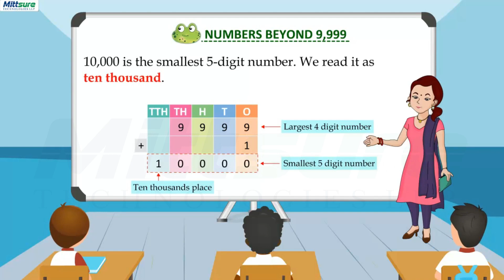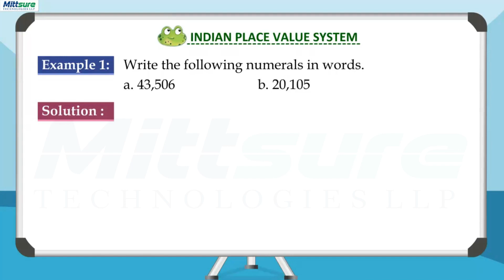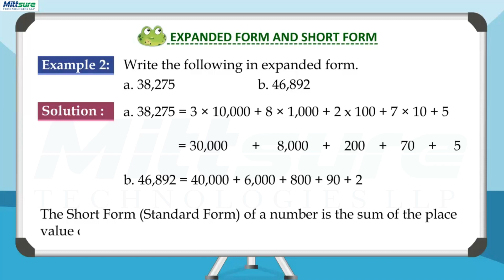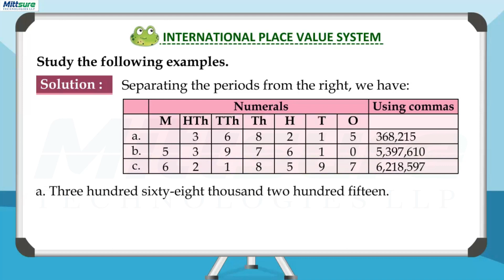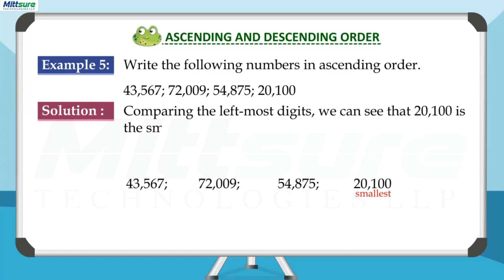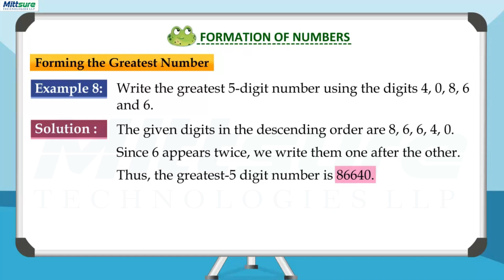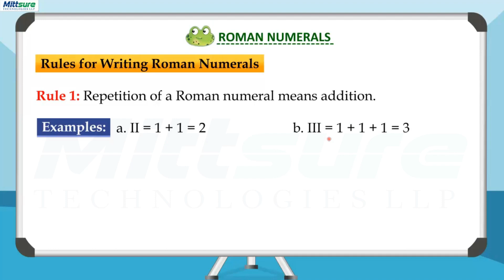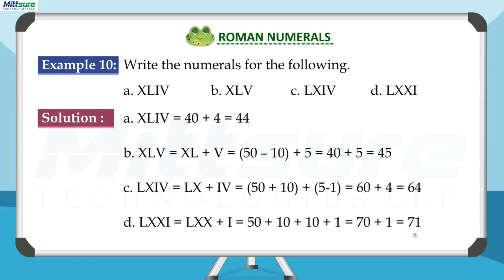Class 4 Math 1